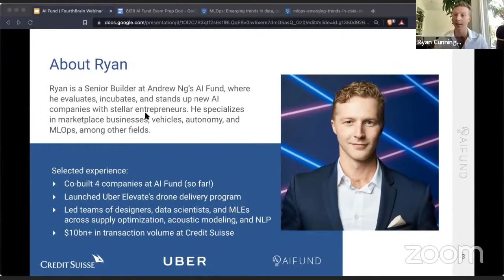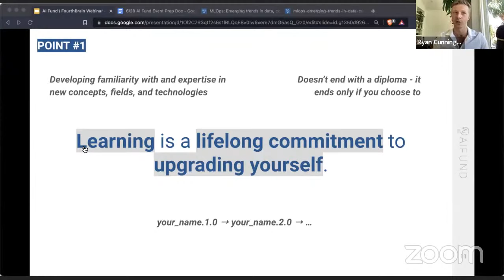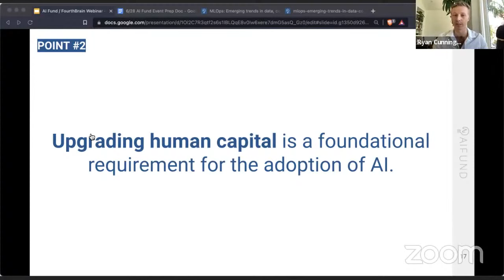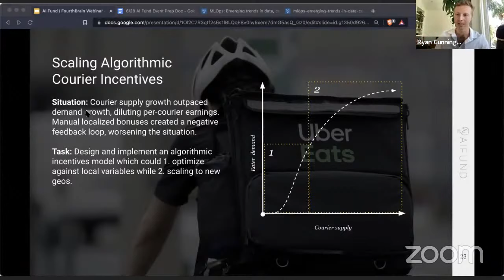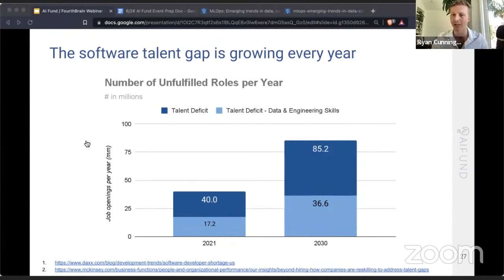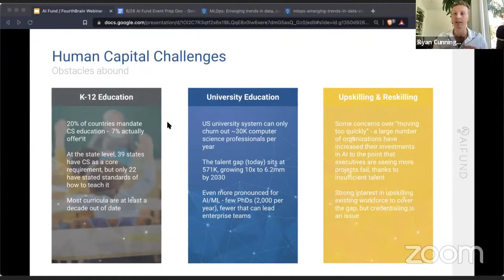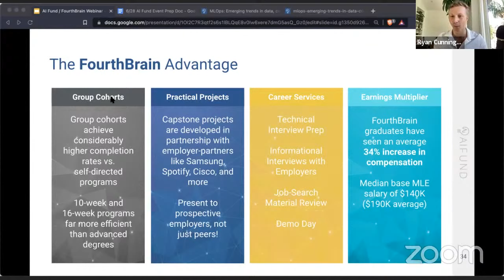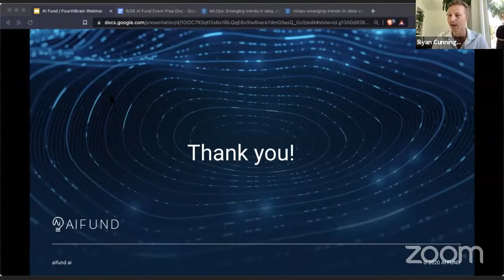1-hour session presented by Ryan Cunningham, Senior Associate Builder, AI Fund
Watch our 1-hour session presented by Ryan Cunningham, Senior Associate Builder, AI Fund.

-Overview of AI Fund
-Future of AI and human capital (the growing need for talent)
-FourthBrain's importance to AI Fund (the investor perspective)
-FourthBrain's advantages and opportunities (the learner perspective)
-Open Q&A and audience questions

Great for anyone who is interested learning more about the Future of AI and human capital plus how FourthBrain is helping to train people with the skills to become a machine learning professional.